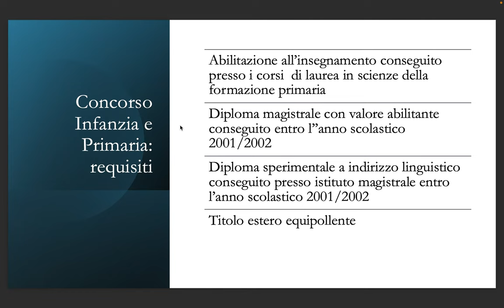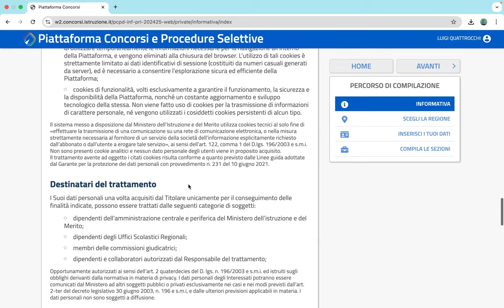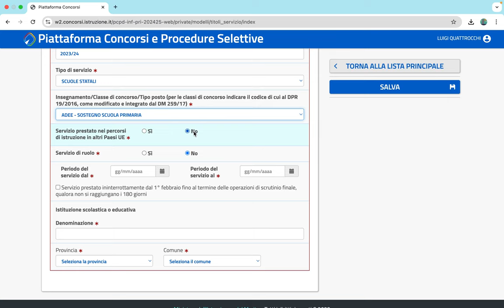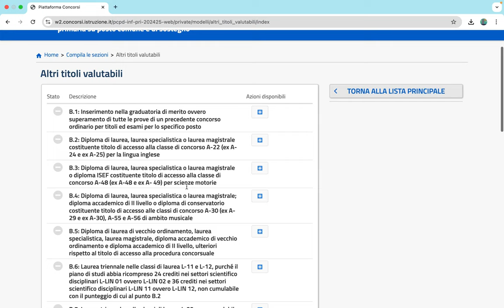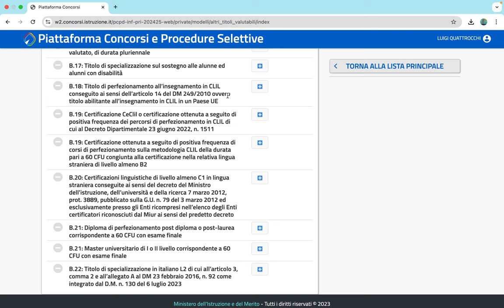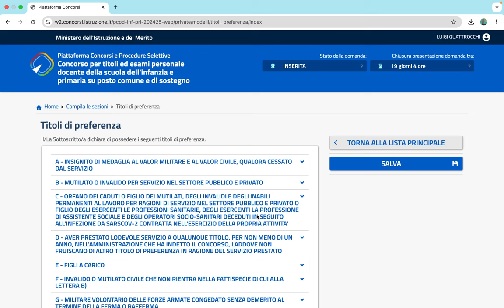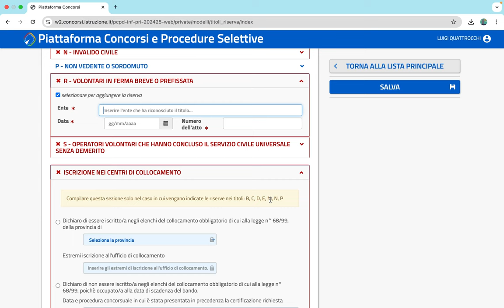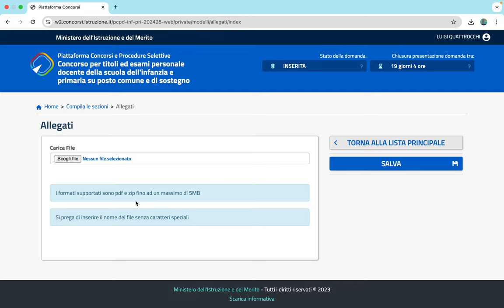Concorso scuola PNRR 2, infanzia e primaria: come fare la domanda passo dopo passo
Al via le domande per partecipare alla procedura concorsuale per il reclutamento di insegnanti per la scuola dell'infanzia e per la primaria. C'è tempo fino alle 23:59 del 30 dicembre per l'inoltrare l'istanza.

Video tutorial a cura di Luigi Quattrocchi.

INDICE
00:00 Introduzione
00:25 Requisiti
01:57 Prove
02:57 Come iscriversi passo dopo passo
04:42 Titoli di accesso
05:57 Posti di sostegno
06:45 Titoli di servizio
08:50 Altri titoli valutabili
16:14 Titoli di preferenza
17:17 Titoli di riserva
20:14 Altre dichiarazioni
20:40 Pagamento
22:14 Allegati